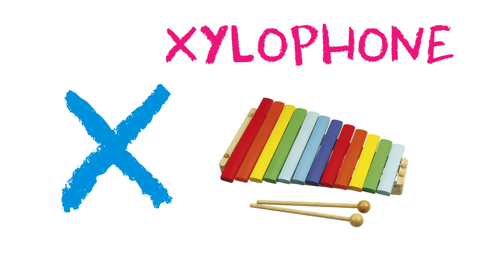🔴 A to Z Alphabets With Spellings | Learn Spelling of Words from A to Z for Children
Learn spelling of words for the alphabets A to Z, for children. Simple and easy with the right pronunciations.

The words are as follows ...

abc songs for kids, the alphabet song, alphabet images, how many letters in the alphabet